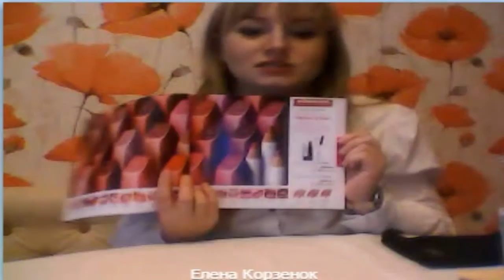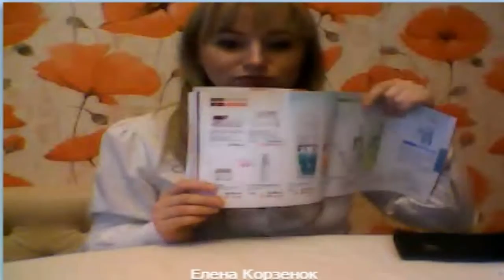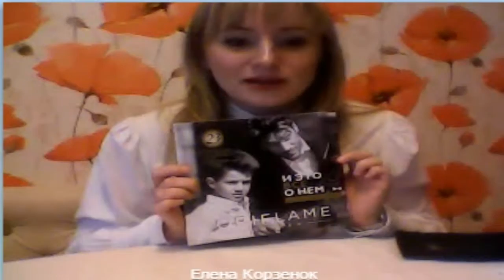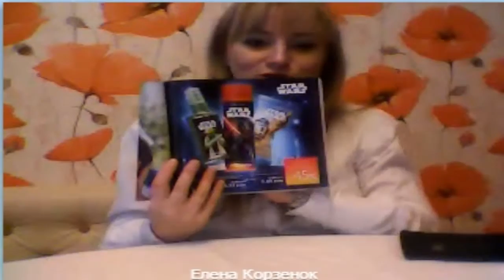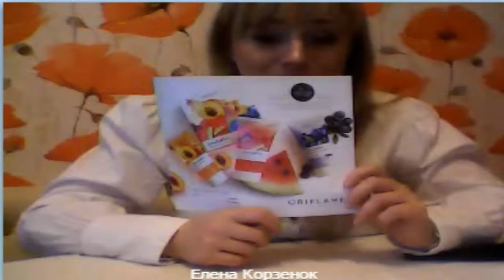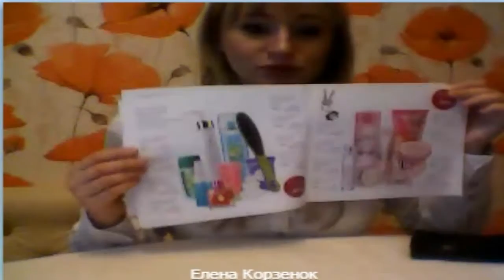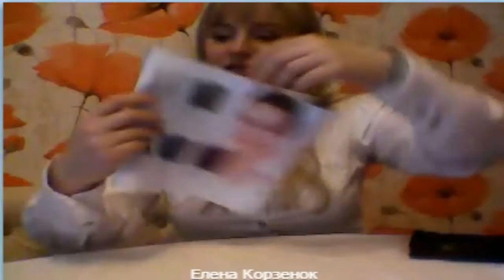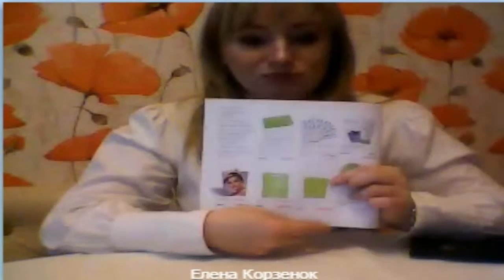Каталог Орифлейм 2 2017. Обзор от Елены Корзенок.